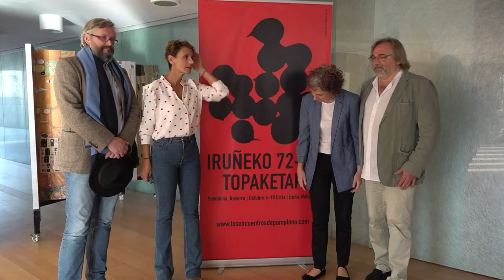La Presidenta María Chivite participa en el primer diálogo de los encuentros de Pamplona 72 22